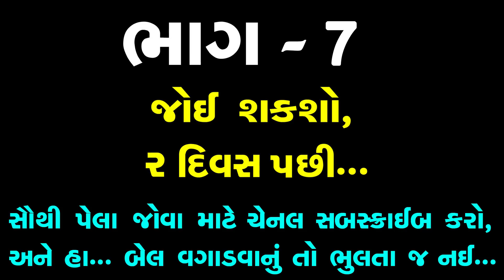ખોટાબોલી વહુ ને દયાળુ ડોશી ભાગ 6 || Khotaboli Vahu Part 6 || Latest New Gujarati Short Film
Title : ખોટાબોલી વહુ ને દયાળુ ડોશી ભાગ 6 || Khotaboli Vahu Part 6 || Latest New Gujarati Family Drama

Artists :
Radhi Shukla
Richa Shah
Siya Mistri
Sagar Parmar
Bhartiben Thakkar
Vinubhai Kanani
Vijaybhai Mistri